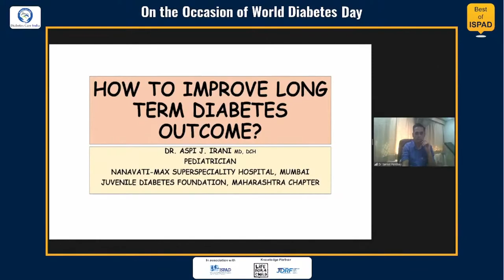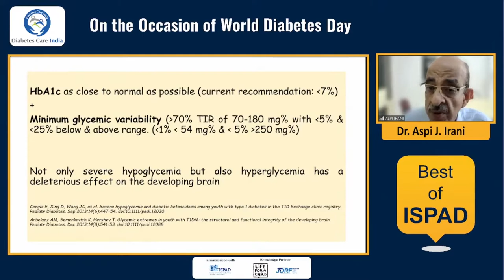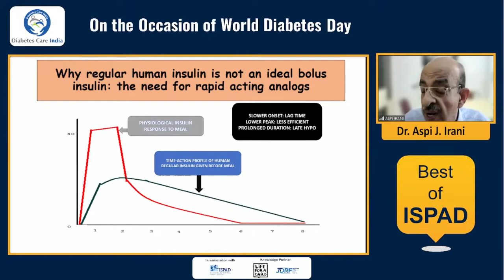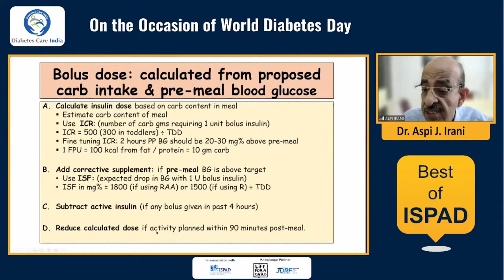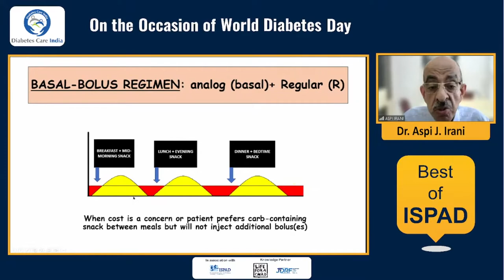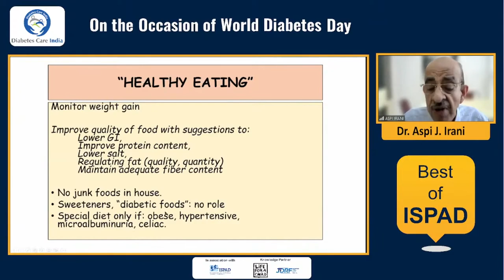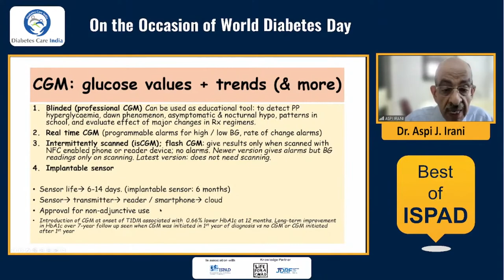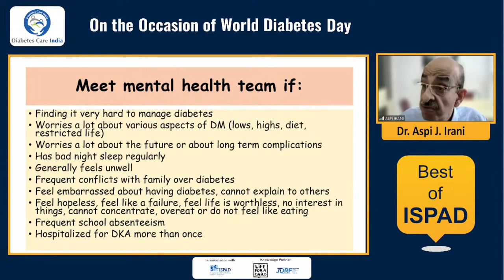Dr Aspi J Irani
How to Improve Long-Term
Diabetes Outcome?